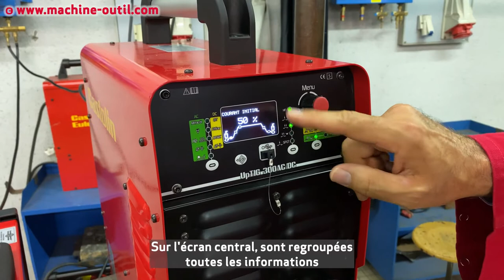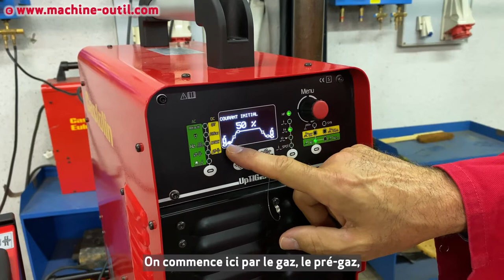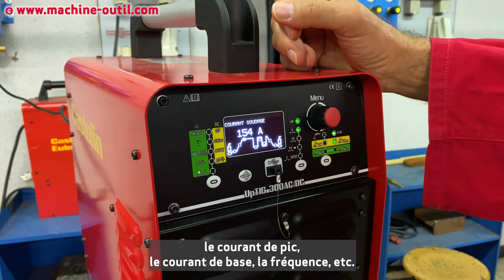Générateur de soudage TIG TIG pulsé et MMA Castolin upTIG